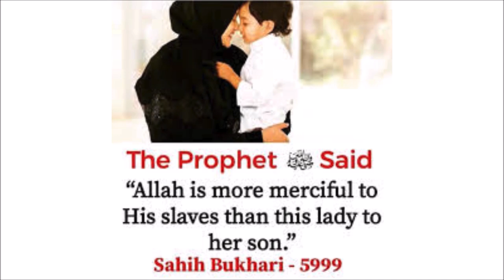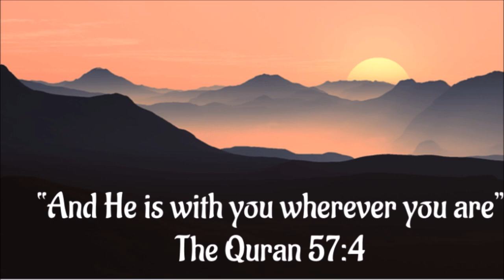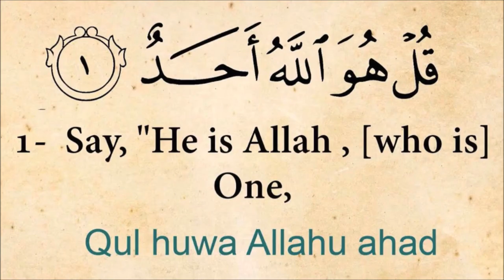Who is Allah? Islamyat class 1/A Beautiful Introduction for Kids!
In this video, we answer the important question: Who is Allah? A Beautiful Introduction for Kids! Your little ones will embark on an exciting journey to discover who Allah is, how He created everything, and how much He loves and cares for us all. 🌍✨

With references from the Qur'an and Hadith, Who is Allah? A Beautiful Introduction for Kids! explains the concept of Allah in a simple and engaging way, perfect for young minds. Children will learn how to remember Allah and appreciate His presence in their daily lives. 🙏💖

Join us as we explore the wonders of creation and answer the question, Who is Allah? A Beautiful Introduction for Kids! This video is a wonderful resource for parents and teachers to help kids understand the Creator's mercy, kindness, and power.

Don’t miss this amazing chance to teach your kids about the most important question: Who is Allah? A Beautiful Introduction for Kids! A Beautiful Introduction for Kids! 🌟